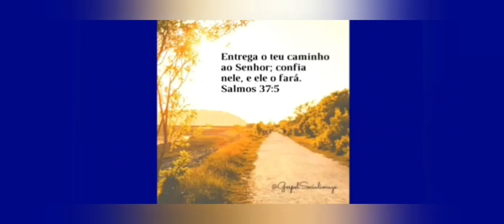Na formosa Rio Bahia a maior BR do Brasil